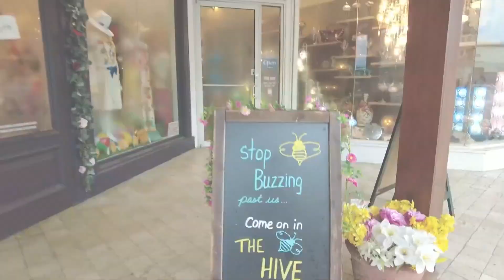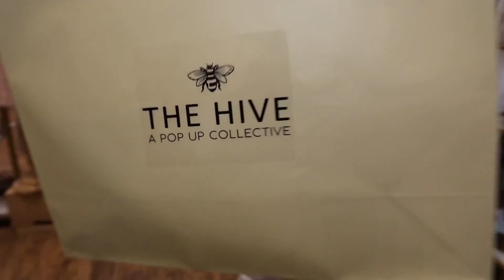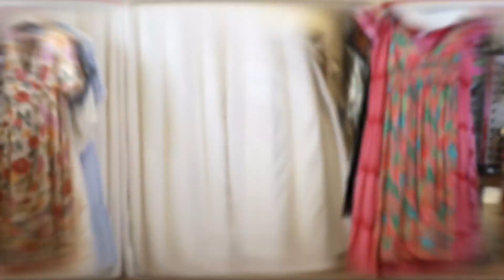This boutique empowers female artisans to give you a unique shopping experience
Go inside a spot where you can shop all kinds of vendors in one place. You'll find products from 12 local female entrepreneurs under one roof. Meet the incredible ladies behind The Hive who encourage each other to be successful, while creating a welcoming atmosphere for their customers.